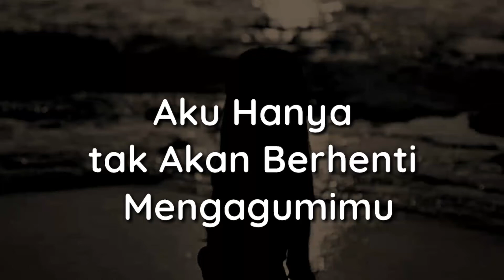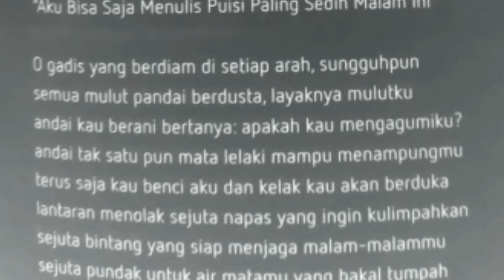Viral Hari Ini Musikalisasi Puisi • Aku Hanya Tak Akan Berhenti Mangagumimu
- Musikalisasi Puisi
- Aku Hanya Tak Akan Berhenti Mangagumimu
- Puisi Muhammad Ali Fakih
- Antologi Puisi Ceracau si Gila
- Suara Baca Puisi Selendang Sulaiman
- Cara Baca Puisi ala Selendang Sulaiman
- Teknik Baca Puisi Selendang Sulaiman
- Puisi Cinta Terpopuler
- Sajak Cinta Penyair Indonesia
- Puisi Indonesia
- Penyair Madura
- Musikalisasi Puisi Viral Hari Ini
- Viral Hari Ini Puisi cinta
- Puisi Hari Valentine
- Valentine Day Poem
- Puisi Valentine
SUBESCRIBE
REQUEST PUISI ? TULIS DI KOLOM KOMENTAR YA.
Anchor : Puisi Cinta / Selendang Sulaiman